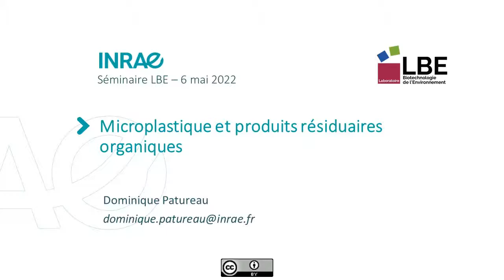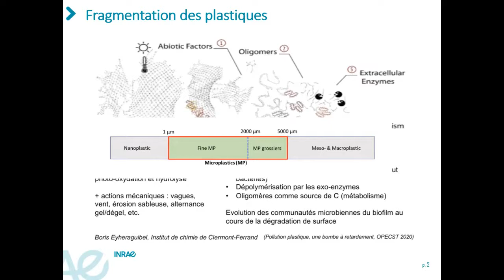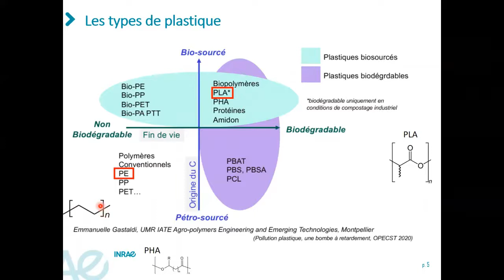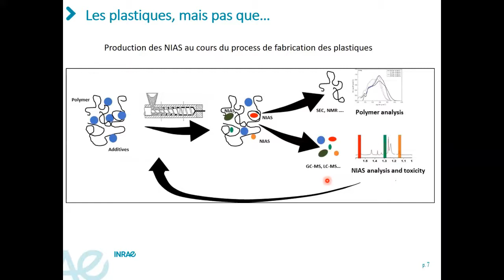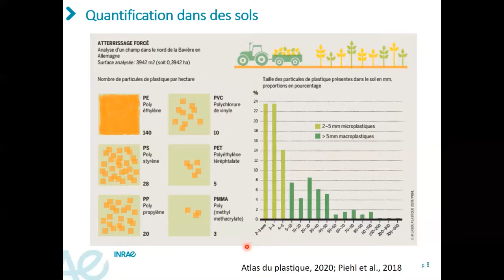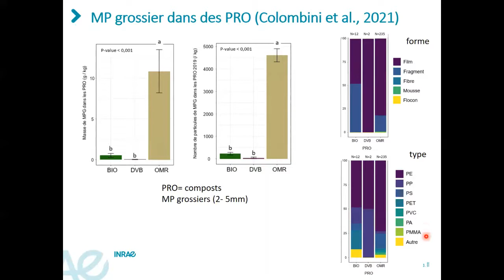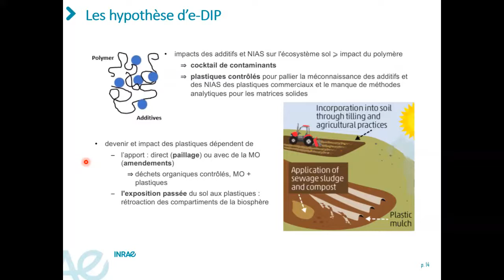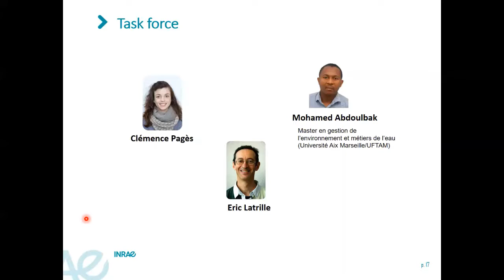Séminaire de Dominique Patureau (LBE) (06/05/2022)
Séminaire de Dominique Patureau (LBE) :  Microplastiques et produits résiduaires organiques (PRO), le 06/05/2022